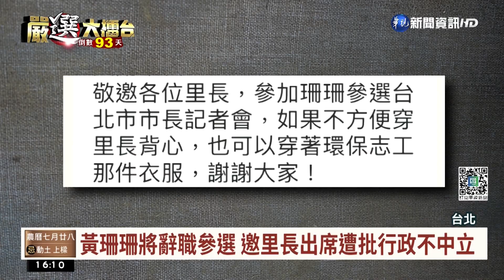黃珊珊參選起手式廣邀里長 藍營祭黨紀禁止｜華視台語新聞 2022.08.25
台北市副市長黃珊珊，預計在27日請職，投入台北市長選戰，不過現在卻被爆料，黃珊珊利用行政資源，發簡訊動員里長參加28日的參選記者會，遭批行政不中立。綠營強調，不會過度干涉黨籍里長出席狀況，不過藍營這頭，態度相當強硬，國民黨北市黨部甚至已經下令，黨籍里長不得出席，否則將祭出黨紀處分。